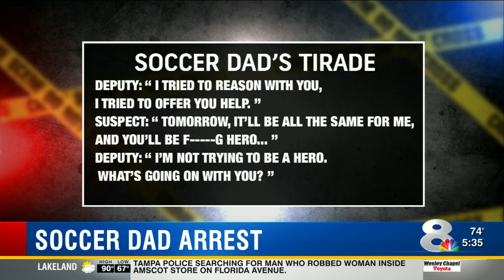Parents: Detention deputy reeked of alcohol, belligerent at daughter's Lakeland soccer practice